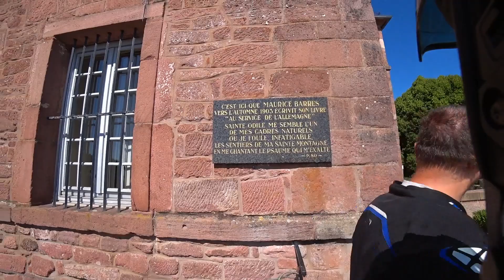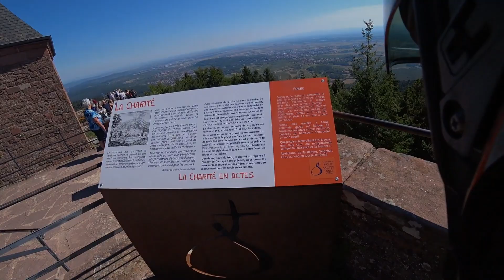Je vous fait découvrir le Mont Sainte-Odile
Salut les amis, vidéo de 2022 retouchée pour vous montrer l'essentiel...
lieu très touristique, à voir de préférence en dehors de l'été. En dessous du rocher se trouve une source miraculeuse.